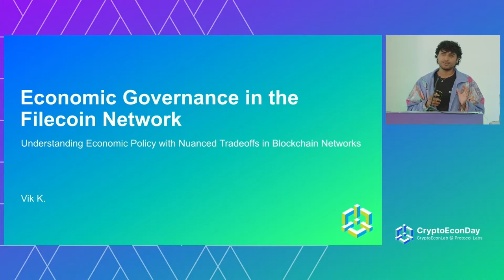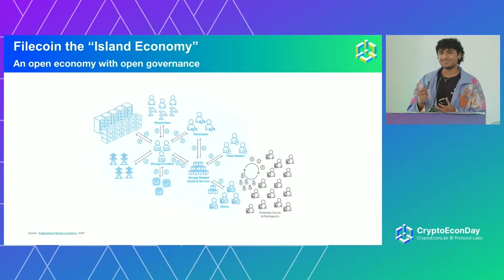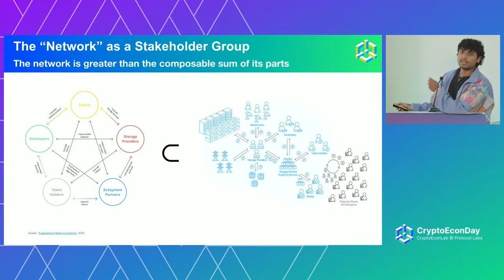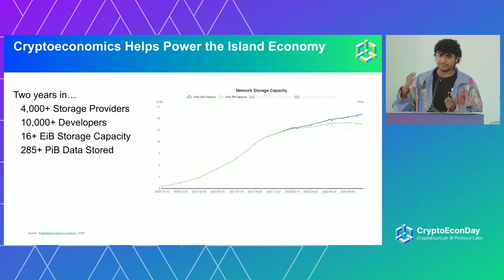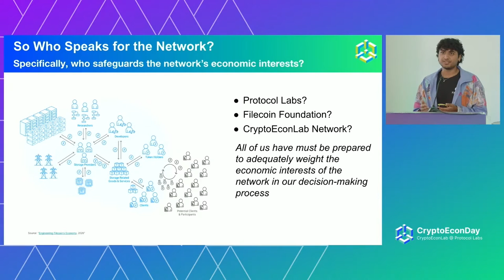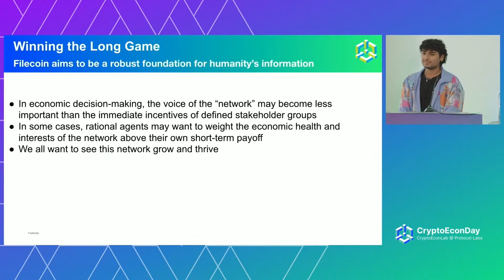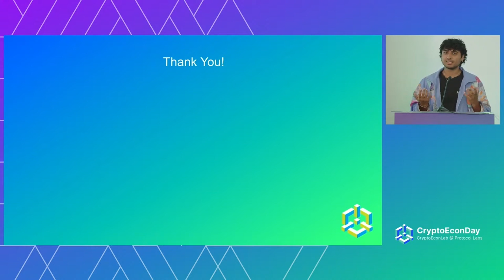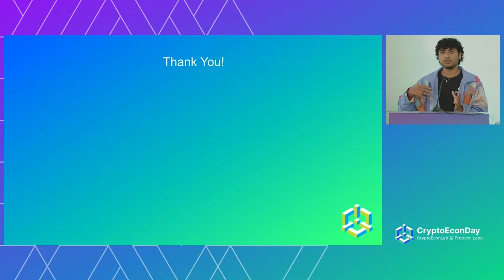CryptoEconomic Health and Governance of the Filecoin Network - Vik Kalghatgi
A case study of CryptoEconomic Health and Governance of the Filecoin Network.